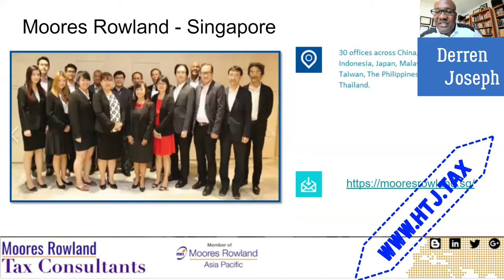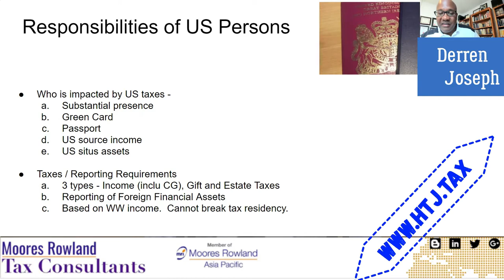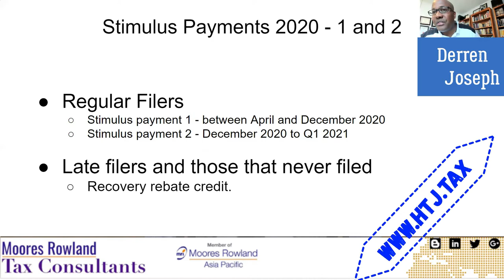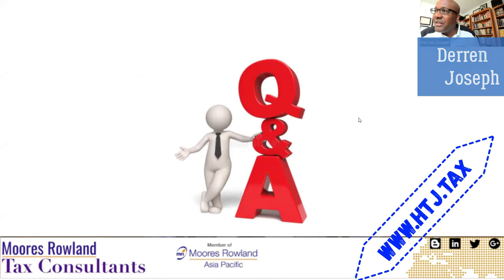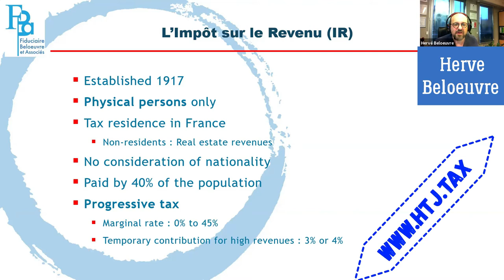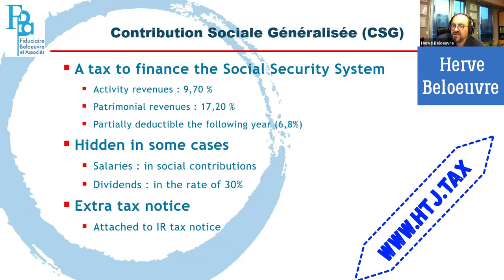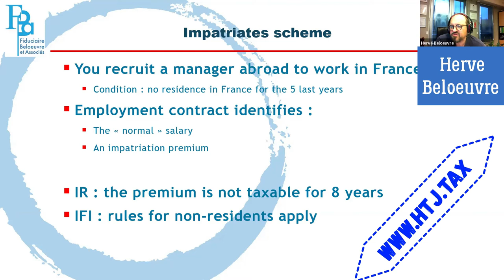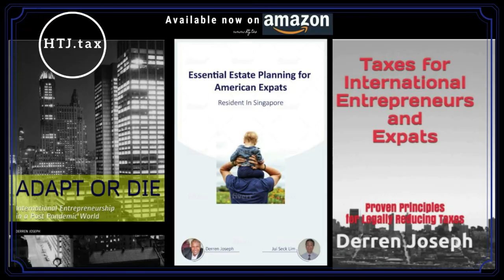[ Offshore Tax ] (WEBINAR) U.S./France Taxes for International Entrepreneurs & Expats - MARCH 16 '21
Everything You Need to Know About U.S. / France Taxes for International Entrepreneurs & Expats.

France is a very popular spot for tourists, retirees, as well as expatriates.

Americans who choose to live within France are subject to French taxation in addition to their U.S. ex-pat tax filing obligations.

It is clearly important for U.S. ex-pats to understand French taxes so they can effectively plan.

In this webinar, we will understand the following:

- Taxes Treaty Between the U.S. and France.

- FATCA Agreement with France.

- Interest income or dividends to report from France.

- Treatment of companies in both France and the U.S.

Taxes can be intimidating and confusing. Fortunately, there are experts to help demystify the constantly evolving tax landscape.

Join this discussion of the U.S. and France's critical tax rules and learn how you can legally minimize your tax burden internationally.

Our Speakers:

Herve Beloeuvre
CEO, Chartered Accountant of FIDUCIAIRE BELOEUVRE et ASSOCIES

Hervé Beloeuvre is the chartered accountant of Fiduciaire Beloeuvre et Associés.

He graduated from HEC and holds a University Diploma in Tax Management from the University of Burgundy.

He first worked as an organizational consultant. He has helped large companies, mostly industrial, to structure their teams and their applications in the fields of general accounting, cost accounting, and management control.

Hervé Beloeuvre then joined the Havas Voyages American Express group as Organization Director, then as Financial Director of the subsidiary in charge of event travel.

He then pursued a career as a financial director, notably at the Parc du Futuroscope.

He has been registered with the Order of Chartered Accountants since 2010.

In addition, Hervé Beloeuvre has chosen to invest in conflict resolution in the professional world, by practicing mediation. Mediation is an efficient and inexpensive way to resolve conflicts within and between companies, based on the identification of the needs of each party. After training at the Paris Mediation and Arbitration Center, Hervé Beloeuvre worked as a mediator and arbitrator at the Poitiers Mediation Center and in the Conciliation / Arbitration Commission of the Order of Chartered Accountants.

An important part of Fiduciaire Beloeuvre et Associés practice is English-speaking customers which he handles, whatever their country of origin (Australia, Ireland, New Zealand, France, etc.), and whatever their location in France.

Derren Joseph
International Tax for Private Clients, Global Mobility, & Cross-Border Investors (US, Europe, & SE Asia)

Derren is an EA (Enrolled Agent - license # 00100858-EA) who has been admitted to practice before the IRS and is an associate member of the American Institute of CPAs (#7920958). He is the author of "Taxes for International Entrepreneurs and Expats: Proven Principles for Legally Reducing Taxes”

A Partner in Hayden T Joseph & Co. (DBA "Advanced American Tax") also a member of the International Tax Team at Moores Rowland Asia Pacific, with over 30 offices in 12 Asian countries.

He has 2 Masters degrees in Economics. A Certified Diploma from ACCA (Association of Chartered Certified Accountants in the UK), done Executive Education with Columbia Business School. He has completed Advanced Tax coursework at both New York University and the University of London.

Derren enjoys writing and giving seminars.

He had his views published in the Singapore Business Review, Forbes Asia, the American Chamber of Commerce in Indonesia, the International Business Structuring Association (in the UK), Offshore Alert.

He also has given seminars on tax issues in the U.S., the U.K., Singapore, Indonesia, Malaysia, Vietnam, The Philippines, Portugal, Hong Kong, and the Caribbean.

NOTES:
1. Link for this event

3. Those WITHOUT Facebook?

Zoom link will be provided 24 hours in advance via an Eventbrite message so ensure that you sign up via Eventbrite to get the message.

If you don't get the Zoom link 24 hours before the event via Eventbrite?

4. It is also helpful if you use the Eventbrite calendar function to ensure that the event is automatically saved to the calendar on your device at your local time.  Many times people miss the event because they misunderstood the time zones.  Allow Eventbrite to make it easy for you. Leverage technology.

5.  For those joining us on Zoom?

"Pictures or videos will be taken during the event to be posted on social media. If you do not wish to have your image used.  Keep your camera off."